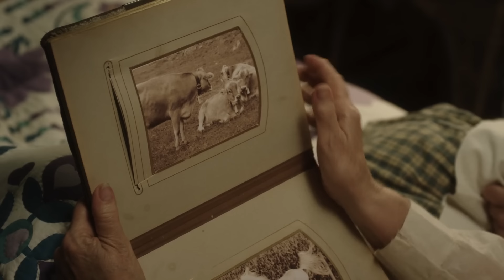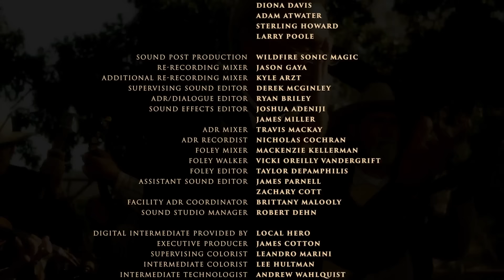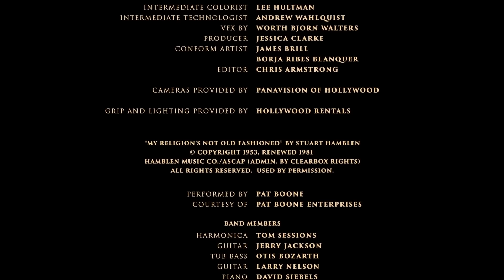Miracle in the Valley (Booneville Redemption) | Full Drama Movie | Free HD Western Movie | FC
Thirteen-year-old Melinda is determined to find out what happened to her real Daddy, and no one in Boonville will help her.
2019 | Stars: Emily Hoffman, Pat Boone, Edward Asner | Director: Don Schroeder

For more Family Movies, Shows and Clips,